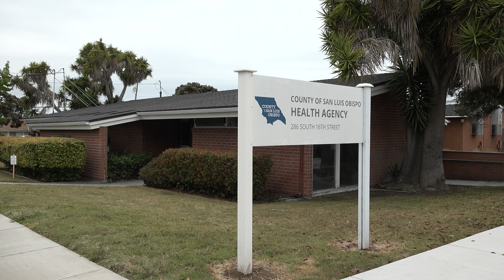Voces Saludables - Salud Dental Infantil (Español)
Estamos hablando de la salud dental de los niños en este episodio de Voces Saludables.